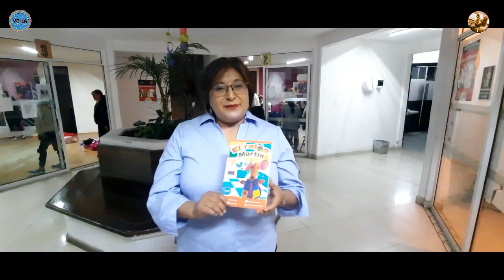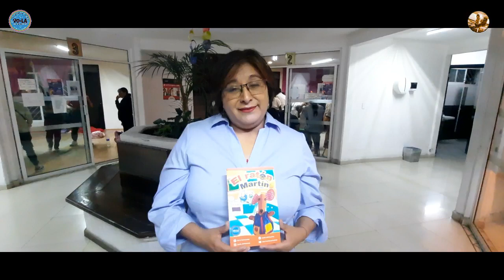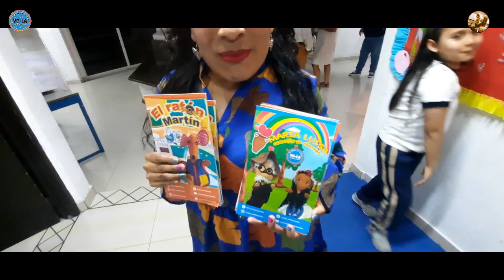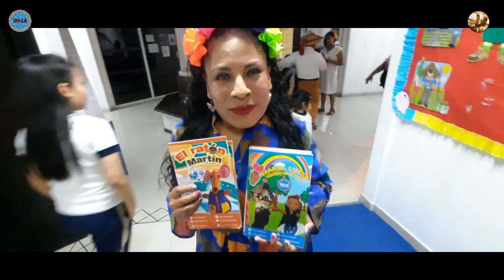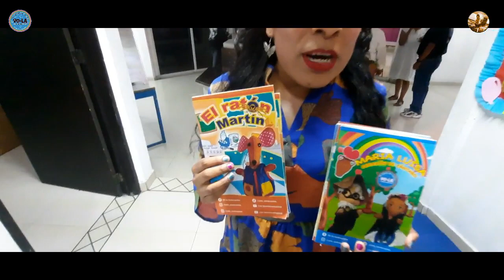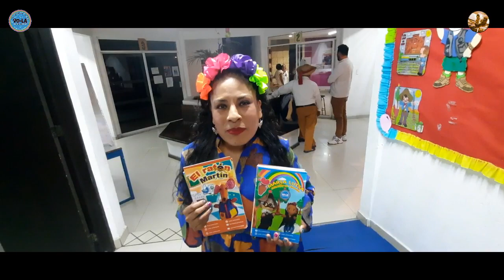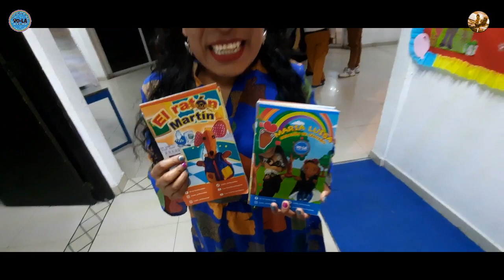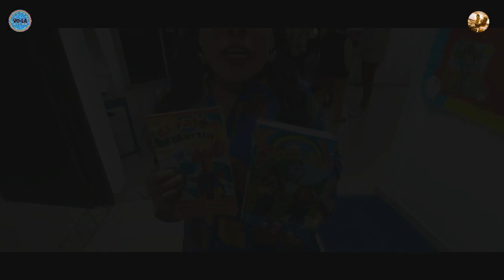Día Mundial del Libro: "María Luisa corazón de cántaro" y el "El Ratón Martín"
Día Mundial del Libro ✅ Presentación del libro, "María Luisa corazón de cántaro" , "El Ratón Martín" ✅ Un viaje a la imaginación ✅"Te Canto Un Cuento"✅ Imagina, canta y diviértete siendo parte de la orquesta de los cuentos. Desde la Casa de Cultura "Las Águilas" Nezahualcóyotl; con la maestra Yolanda Garcia.